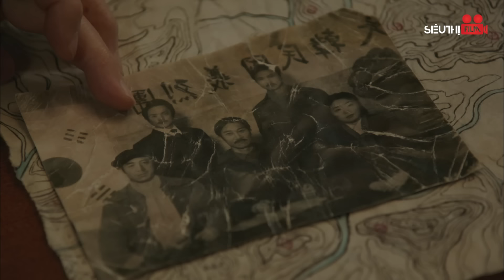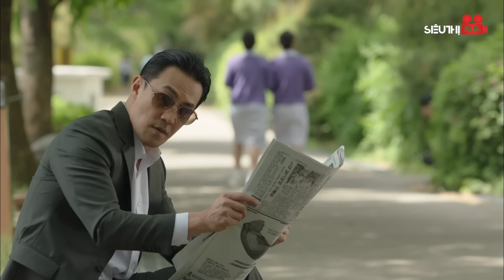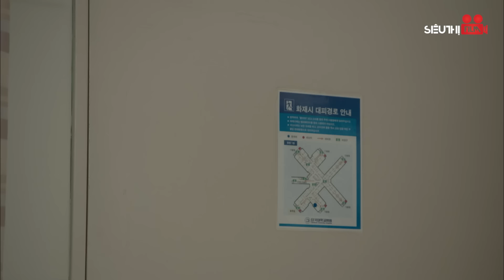TRỘM TỐT TRỘM XẤU - Tập 03 [Lồng Tiếng] Full Bộ Phim Hàn Quốc Điều Tra Phá Án Hấp Dẫn 2024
Tên Phim: TRỘM TỐT TRỘM XẤU
Số tập: 75
Lịch Chiếu :  11h, 11h30 hàng ngày
Diễn viên: Ji Hyun-woo, Seohyun, Kim Ji-hoon, Lim Ju-eun
Nội dung: "Trộm tốt, trộm xấu" xoay quanh cuộc đấu trí đầy hồi hộp của hai nhóm trộm để truy tìm kho báu quốc gia được cất giấu qua bốn thế hệ. Một bên là nhóm trộm cầm đầu bởi J, những kẻ trộm liều lĩnh, dám gây hấn với tầng lớp thượng lưu của xã hội. Một bên là tổ chức tài chính, thế lực ngầm đang vận hành nền kinh tế và chính trị của cả đất nước Hàn Quốc.
Bộ phim kịch tính đến nghẹt thở ở màn đối đầu của hai nhóm trộm sẽ khiến bạn không thể rời mắt khỏi màn ảnh một phút giây nào, mời các bạn cùng theo dõi!